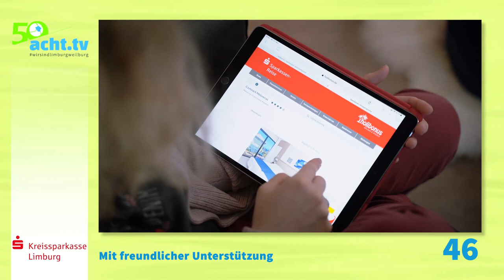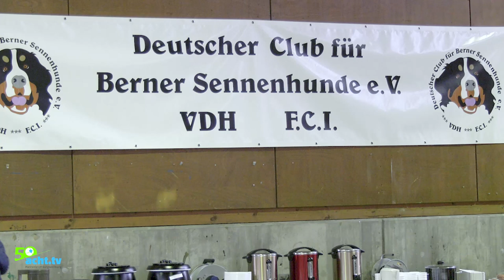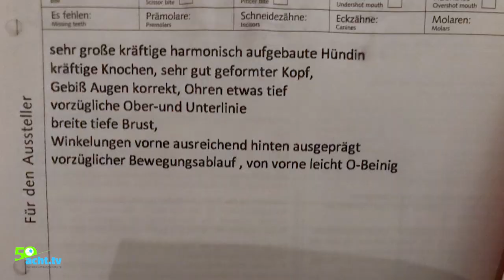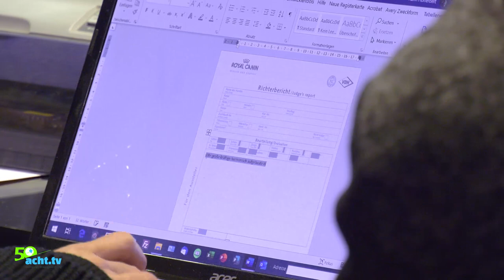Berner Sennenhunde vom Marienstätter Hof Teil 1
Der Berner Sennenhund ist der ideale Familienhund und die Welpen sind wahnsinnig niedliche Geschöpfe.

Nico Heun und Katrin Fluck vom Marienstätter Hof aus Villmar sind Mitglied im Deutschen Club für Berner Sennenhunde e.V. (DCBS), der dem Verband für das Deutsche Hundewesen (VDH) angehört. Somit unterliegt die Zucht strengen Kontrollen. Die Welpen werden im Haus geboren und wachsen dort die ersten Wochen auf. Sobald sie alt genug sind, um erste Ausflüge zu unternehmen, steht ihnen zunächst das komplette Welpenzimmer und später auch weitere Teile des Hofes zur Verfügung. Zusätzlich haben die Welpen draußen eine ca. 180qm große "Spielwiese", auf der sie bei schönem Wetter nach Herzenslust toben und die Umwelt entdecken können. Je nachdem wie alt sie sind, wird die Spielwiese mit verschiedenen Geräten bestückt, um den Welpen etwas Abwechslung zu bieten.

Die Welpen vom Marienstätter Hof erhalten also einen traumhaften Start ins Hundeleben und werden dabei so gut wie möglich auf ihr Leben vorbereitet. Das Zuchtziel ist der typvolle, wesensfeste Berner Sennenhund. Neben der Gesundheit, die an erster Stelle steht, ist Nico und Katrin vor allem das freundliche Wesen der Hunde wichtig.